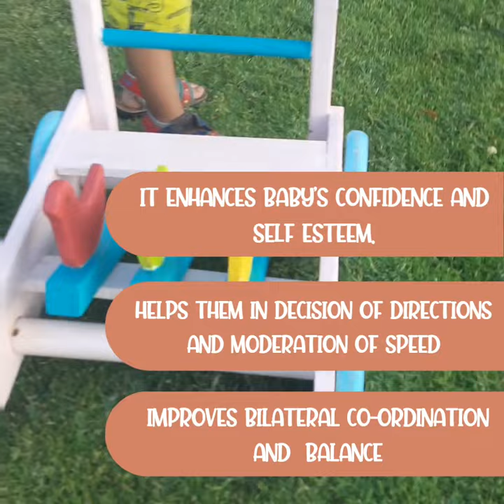Wooden Rhythmic Baby Push Walker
Introducing the Wooden Rhythmic Baby Push Walker designed and manufactured by KRIDA. This walker is purely made up of Wood and assists the Baby in learning to Walk. The paint used is Non Toxic and the handlebar which the child shall hold is unpainted to prevent any accidental paint ingestion.

As the toddler walks, the 3 wooden sparrows hit the base plate making a rhythmic sound. This inspires the toddler to walk rhythmically.